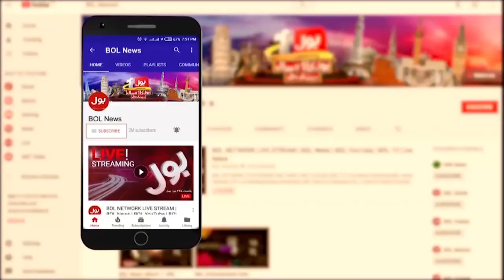Big Drop In Gold Price | Gold Rate Today News | Breaking News